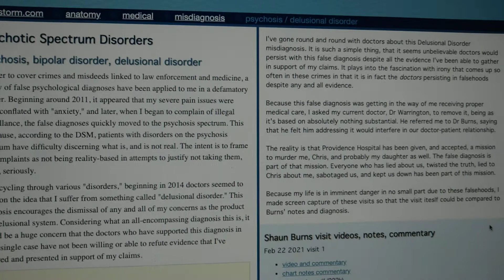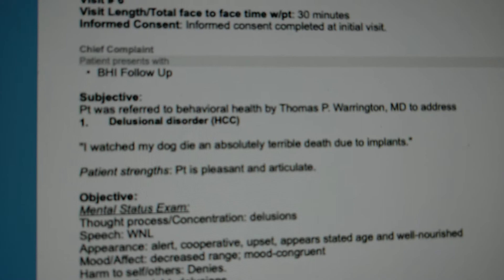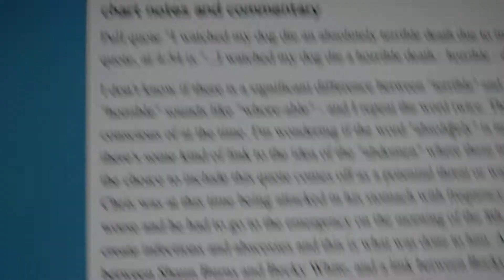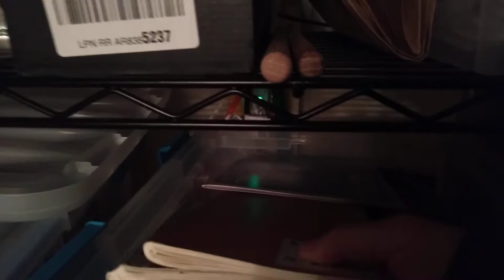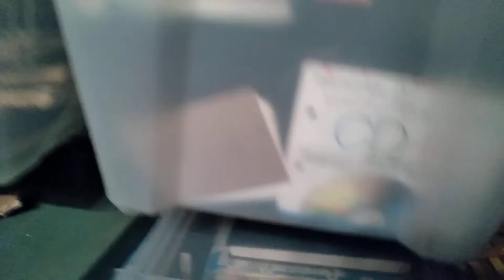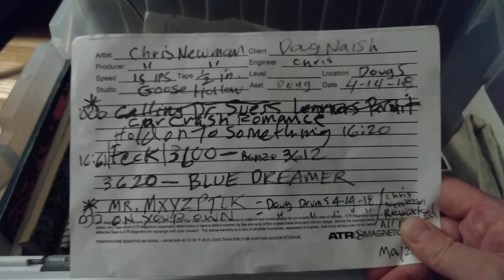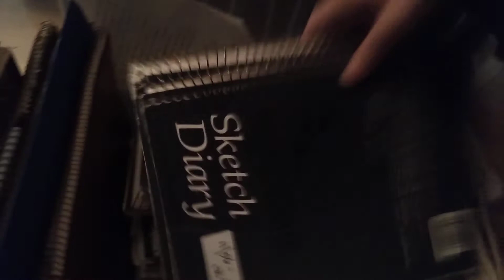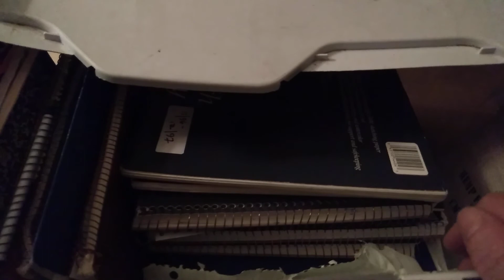May 28, 2021 - more violations by police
Theft of personal effects, destroying evidence of murder. Recording cut off due to sabotage of my phone. Tried to make a follow-up recording with another phone but the sound was sabotaged, rendering it useless.

Regarding the end where I start to talk about the "hot dog" dream, a point I was trying to make that in the dream, the hot dog had red and white stripes, like the stripe pattern on the American flag. This pattern seems to also have been linked to Chris' murder. It seems to be linked to Tim White, Chris' brother in law.